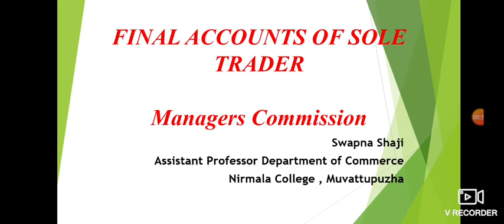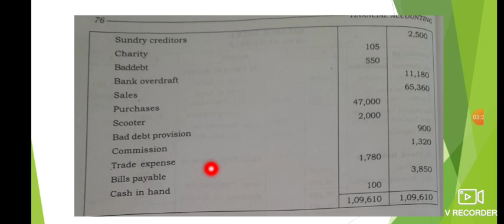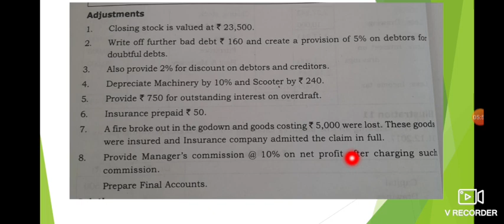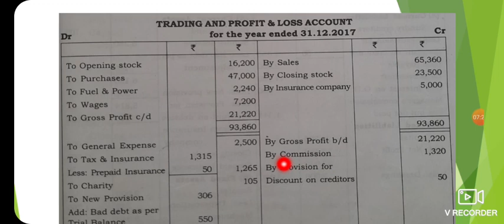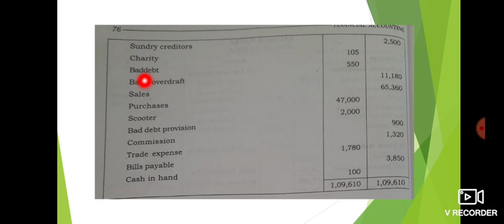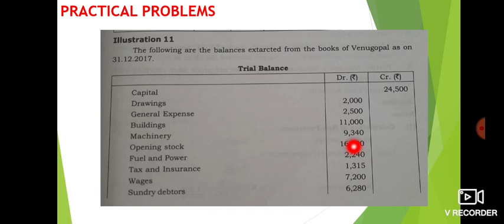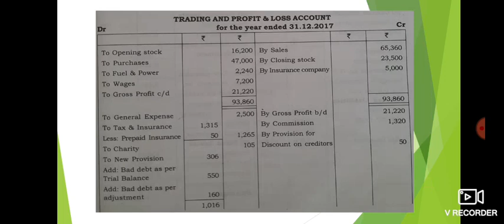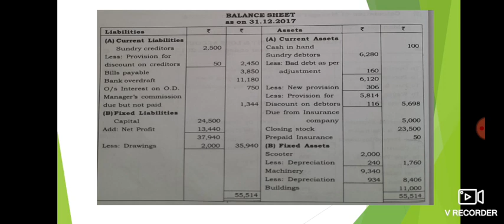മാനേജറേക്കൊണ്ടു തോറ്റു, Managers Commission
Managers Commission
Loss of stock By fire